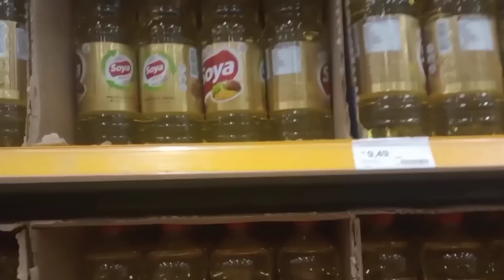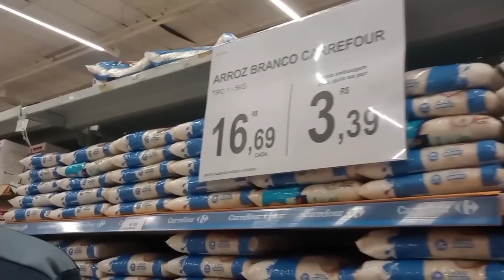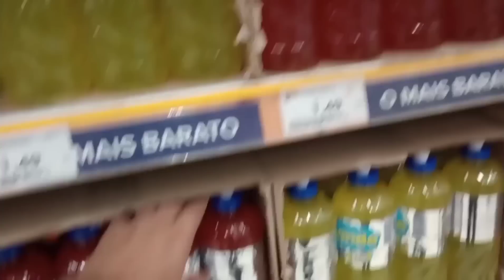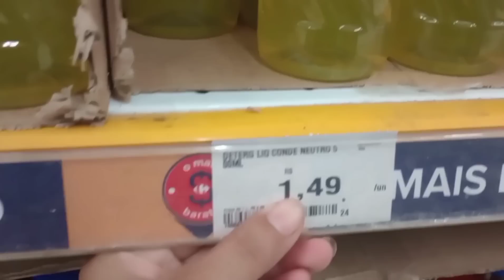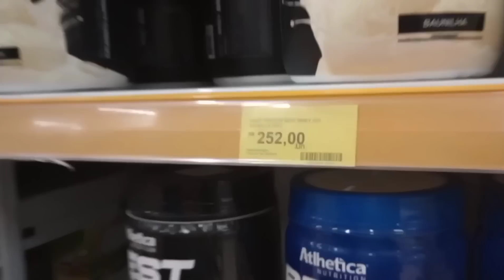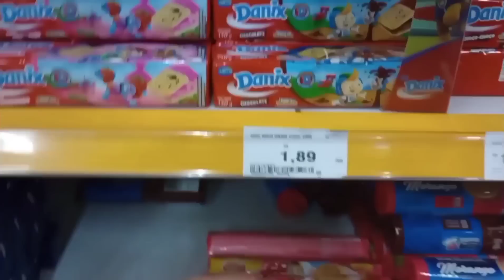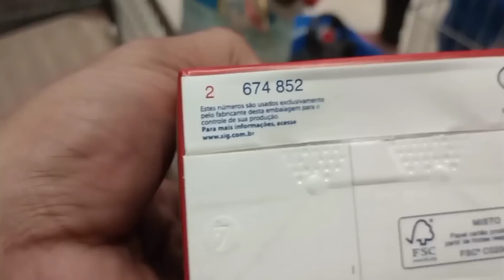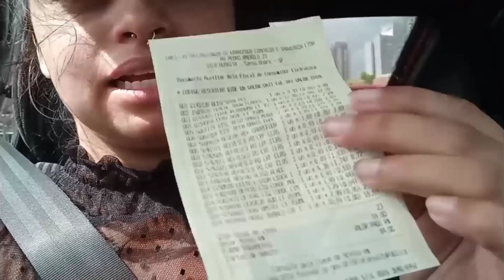COMPRINHAS NO MERCADO ( básico)